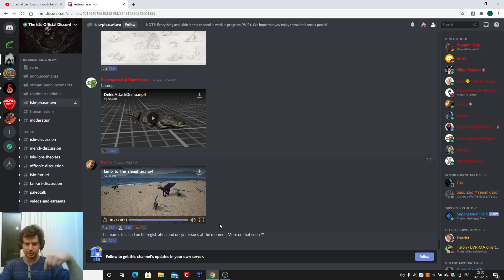The Isle | Evrima | Desync issue fix coming in the future for Isla Spiro | 14.01.2021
This is about what I understood about desync issue (lag?) landing hits between two players with different time in-game flow because of different connections.
P.S. I basically was mesmerized by the Teno tail slam on the poor Dryo.

My Discord server work in progress, The Isle of Evrima, feel free to join:

Vulnona interactive map of Isla Spiro for Evrima (keep in mind this can change with future patches):

How to install Evrima:
Evrima is a beta update. All of The Isle is beta, but Evrima will not start downloading on its own. Players will need to initiate the update on their own.
Right click The Isle in your games.
Select Properties.
Click the Beta tab on the far right.
Click the drop down menu.
Select Evrima.
Select Properties.
Select Evrima.